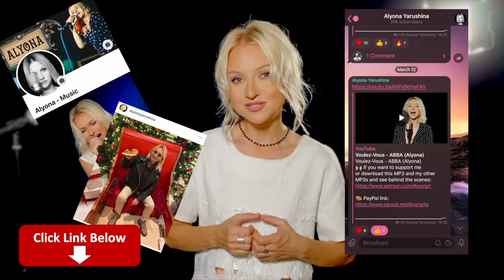When I See You Smile - Bad English (Alyona)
🙌🏼  Support me,

This song was recorded and then filmed in my home studio. All the recording, mixing, mastering, filming, editing and uploading I do by myself in my little home studio.